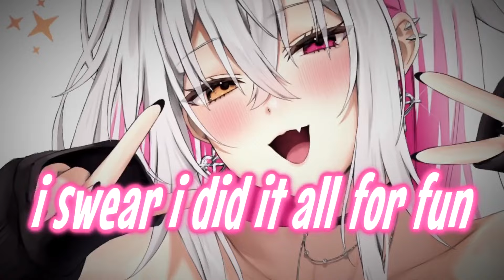Nightcore - Karma's a Bitch (Brit Smith)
✘ SONG INFORMATION ✘
☆ Name ➼ Karma's a Bitch
☆ Artist ➼ Brit Smith

 Follow Brit Smith!

✪ PICTURE:
 Follow Vitaminechan!

✘ PICTURE USED ✘

✘ ADDITIONAL DETAILS ✘
☆ Programs Used ▼
➼ Video → Vegas Pro 20, After Effects 2022
➼ Audio → Audacity

☆ Picture Origin → Original Character (OC)
➼ Character → Vitamine-Chan

✘ LYRICS ✘
 [Verse 1]

[Pre-Chorus]
Thou shalt not lie, thou shalt not cheat
Thou shalt not get caught, or you'll end up just like me, oh

[Chorus]
If I had a wish, I would've never messed around
When I saw the pics of you with her, I felt the knife twist

[Post-Chorus]
(Woah-oh-oh-oh-oh-oh) Karma's a bitch
(Woah-oh-oh-oh-oh-oh) K-k-karma's a bitch

[Verse 2]
She is a good girl, I think she's boring
But it still kills me that you hooked up with her
And now the universe has given me what I deserve, oh

[Post-Chorus]
Karma's a bitch, and God I'm payin' for it now

[Bridge]
My guilts become my symphony that won't let me forget, oh

[Chorus]
Karma's a bitch, I-I should've known better
If I-I had a wish, I-I would've never m-messed around-round-round

[Chorus]
Karma's a bitch (Woah-oh-oh-oh-oh-oh)
I should've known better (Karma's a bitch)